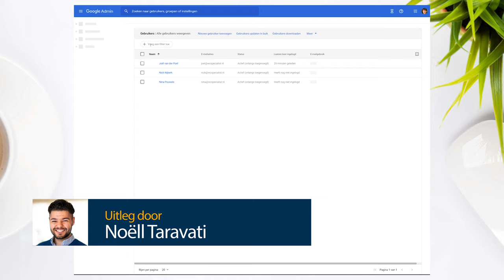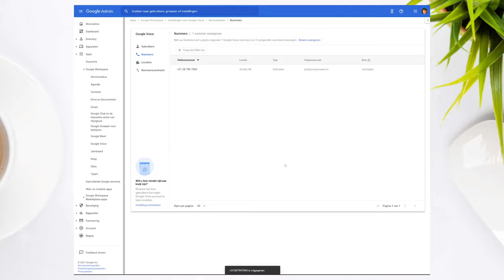Google Voice opzeggen - Google Workspace (admin guide)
In deze video laat Noëll je zien hoe je Google Voice bij een van je medewerkers kunt opzeggen door via admin.google.com de licentie te ontbinden en het telefoonnummer vrij te geven. WIl je Google Voice helemaal opzeggen? Herhaal dan deze stappen voor iedereen in je team met een Google Voice licentie.